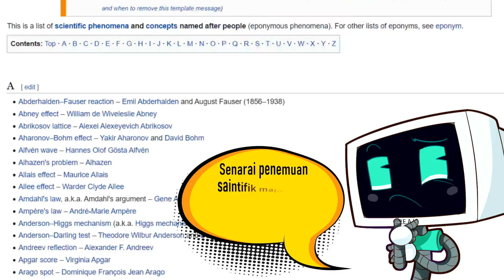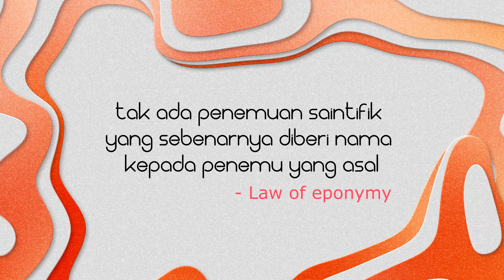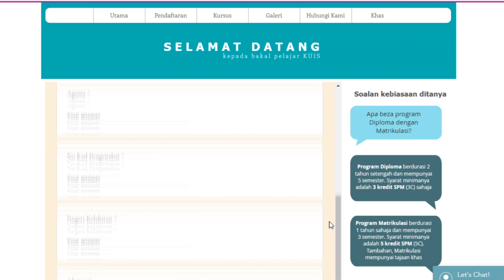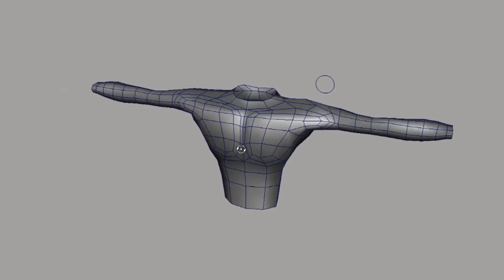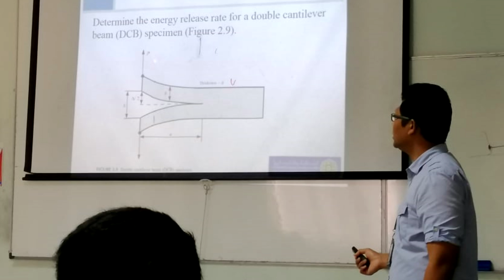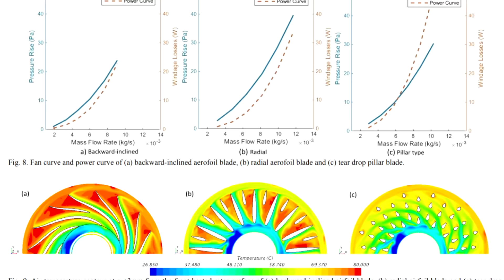Teori - teori Saintifik Ditemui Orang Melayu yang Kita Tak Tahu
Banyak penemuan bangsa kita yang tak dihebahkan. Hah kongsi bagi orang lain pun tahu sama!

Sokong pendidikan luar buku teks. Sokongan anda sangat dihargai 😍